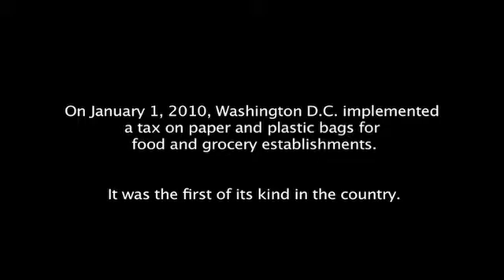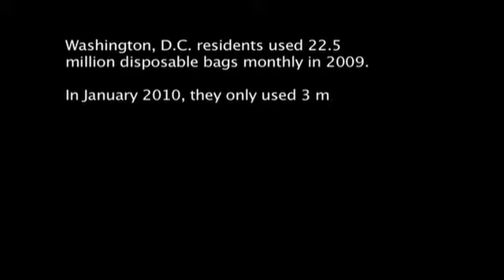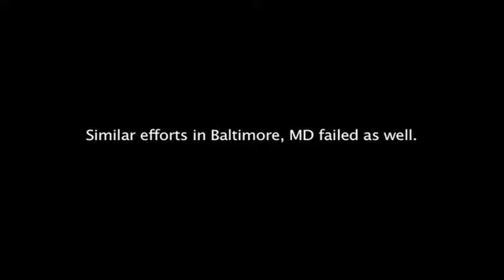The Bag Tax: DC's BYOB Push (Webisode 123)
If you want people to use less of something, charge them more for it. That's the theory behind a new experiment in D.C. which places a $.05 tax on any bags used for groceries or carry-out food. Planet Forward host Frank Sesno, introduces a video that explains what it's all about.